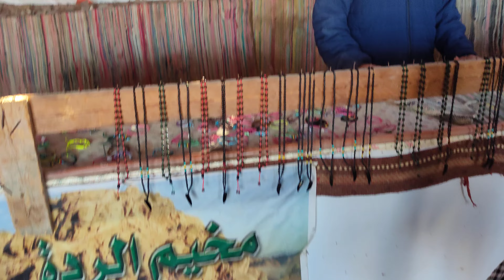Safari Egypt 2022 part 8